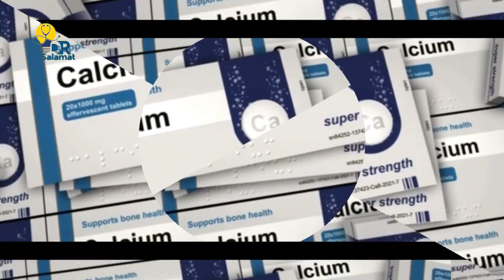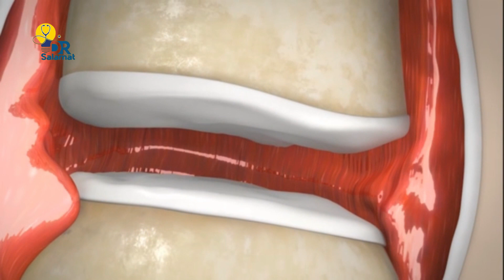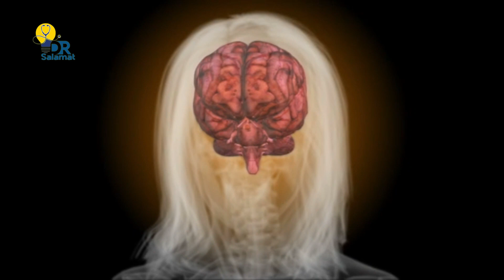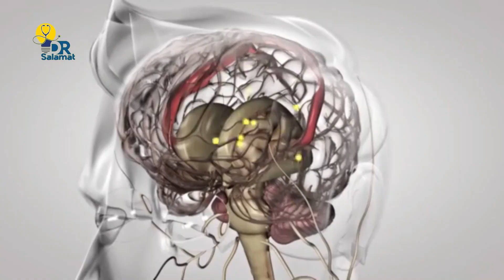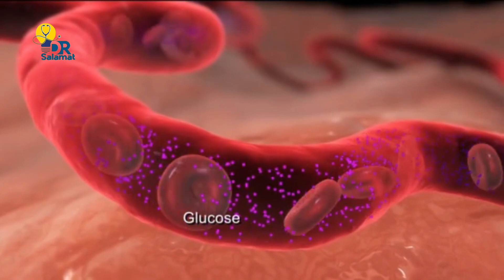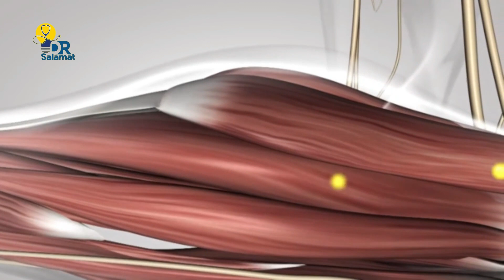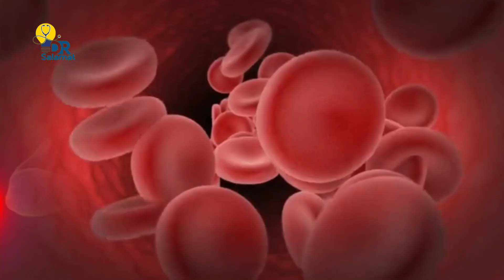کمبود این ویتامین باعث ‌افسردگی ..مشکلات دستگاه گوارش..خوب کار نکردن کلیه و کبد و بیخوابی و استرس ..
ممنون از این که همراه ما و حامی ما هستید